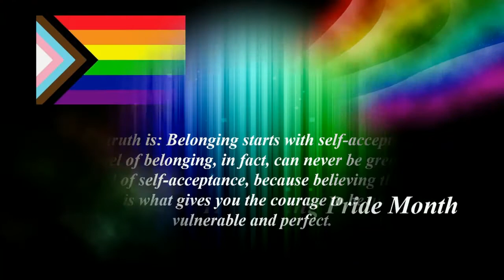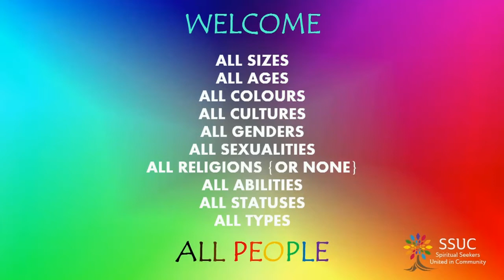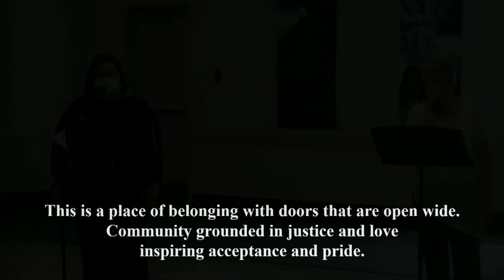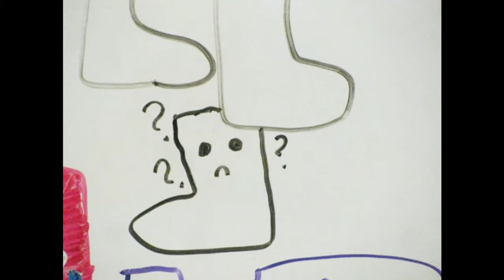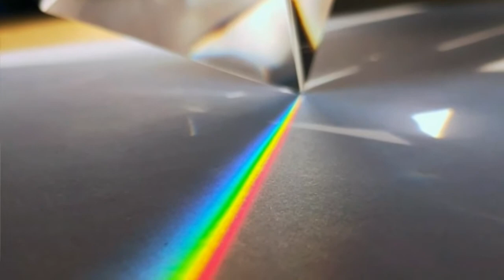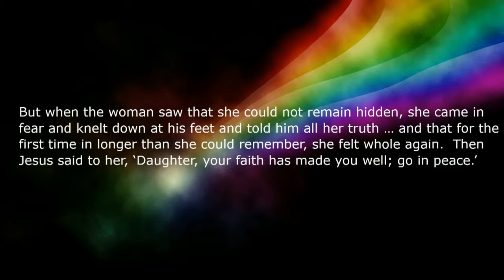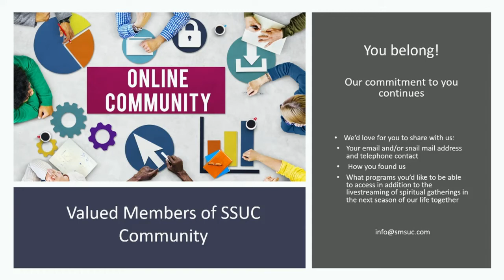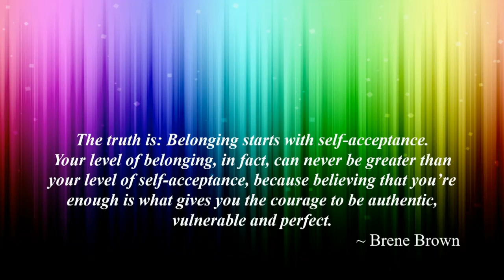Gathering of Sunday, June 27, 2021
Honouring Pride Month